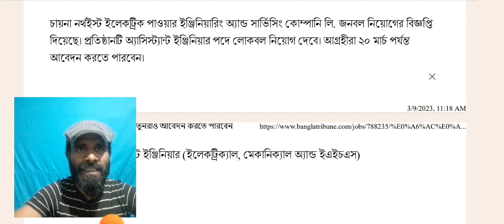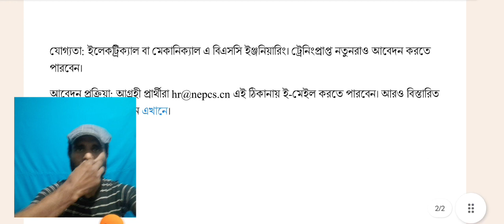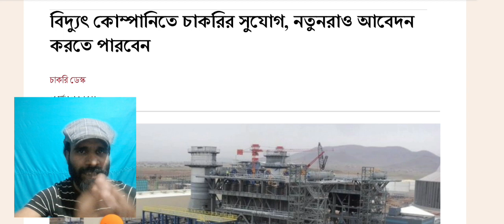🔥 বিদ্যুৎ কোম্পানী নিয়োগ ২০২৩ প্রকাশ । Bidyut company Job Circular 2023